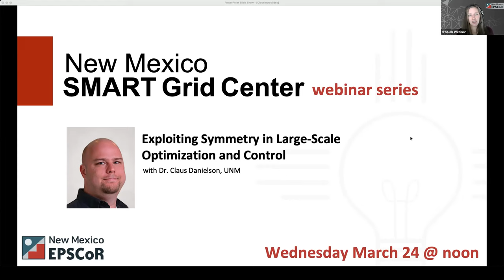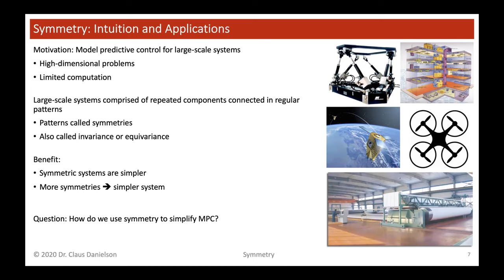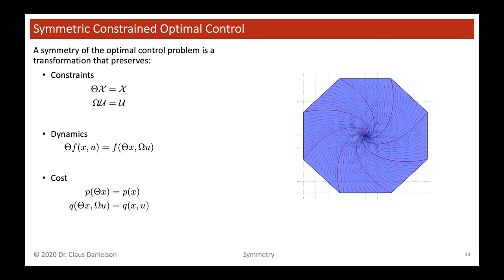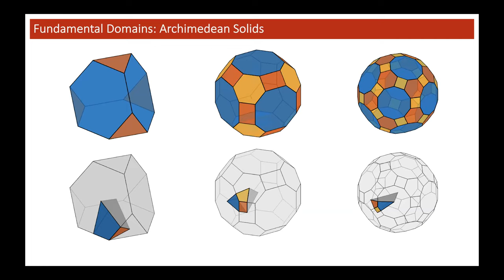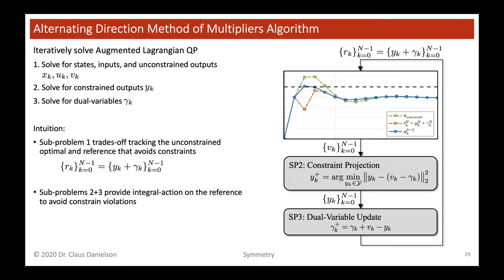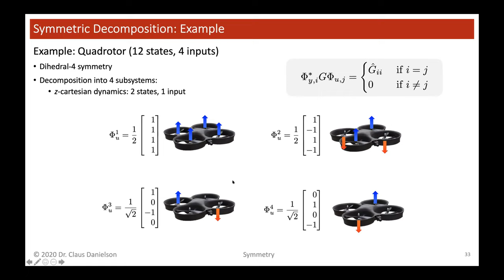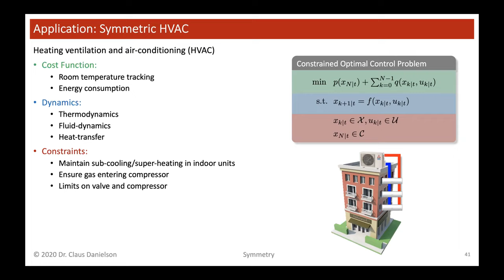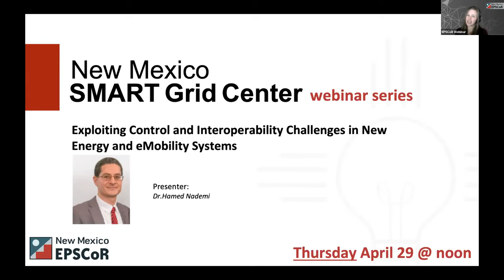Exploiting Symmetry in Large-scale Optimization and Control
Time: 12:00 - 1:00PM MDT
Presenter: Dr. Claus Danielson, Assistant Professor, UNM Department of Mechanical Engineering
Abstract
This talk will present theoretical and algorithmic results on exploiting symmetry to reduce the computational complexity large-scale control and optimization problems. First, we will show how symmetry can be used to reduce the memory complexity of explicit solutions of optimization problems. Second, we will show how symmetry can be used to reduce the memory and computational complexity of an alternating direction method of multipliers (ADMM) optimization algorithm. These techniques will be demonstrated for two applications: network balancing and heating, ventilation, and air-conditioning (HVAC).